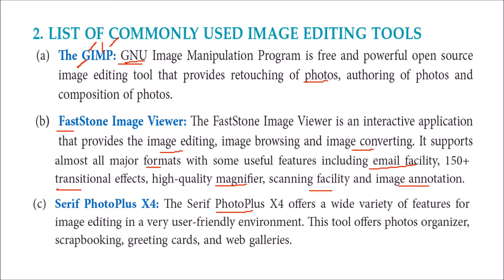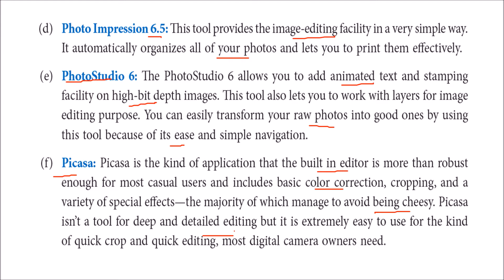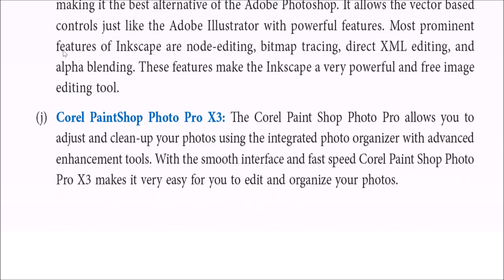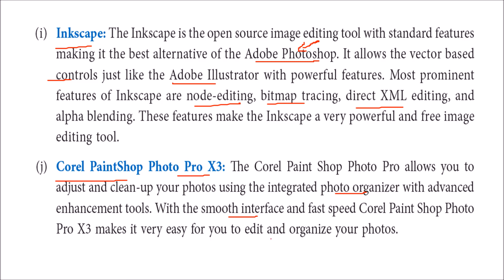List of commonly used Image Editing Tools in HINDI